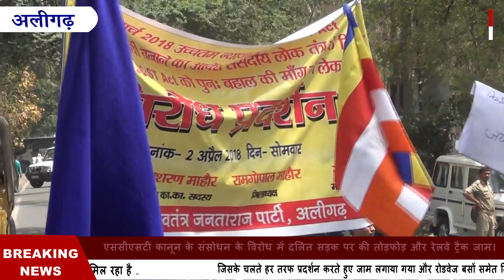Reporters Page - कानून के संसोधन के विरोध में दलित सड़क पर, की तोड़फोड़ और रेलवे ट्रैक जाम।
-सुप्रीम कोर्ट द्वारा एससीएसटी कानून में संसोधन किये जाने की खबर से दलित समाज और बीएसपी में काफी आक्रोश देखने को मिल रहा है, जिसके चलते हर तरफ प्रदर्शन करते हुए जाम लगाया गया और रोडवेज बसों समेत निजी वाहनों में तोड़फोड़ की गई, इतना ही नहीं दिल्ली-हावड़ा रेलवे ट्रैक पिछले कई घंटों से जाम किया हुआ है, जिससे अब तक कई ट्रेनें प्रभावित हो चुकी हैं। -अनुसूचित जाति और जनजाति उत्पीड़न के मामलों में मुक़दमा दर्ज होते ही गिरफ़्तारी पर रो लगाने के सुप्रीम कोर्ट के फैसले पर दलित समाज के लोगों में भारी आक्रोश देखने को मिल रहा है, जिधर देखो बस दलित समाज और बीएसपी के लोग सड़कों पर दिख रहे हैं, हालाँकि बीएसपी के लोगों ने सिर्फ नील झंडे को को हाथों में लिया लिया हुआ है, अलीगढ़ में कलेक्ट्रेट के गेट, घण्टा घर, रेलवे स्टेशन समेत देहात की तहसीलों पर जमकर प्रदर्शन किया जा रहा है, रोड जाम करने के साथ ही रेलवे ट्रैक को भी पिछले कई घण्टों से जाम किया हुआ है, जिससे कई ट्रेने प्रभावित हो रही हैं। और इधर खैर तहसील पर प्रदर्शनकारियों ने जाम में खड़ी रोडवेज बसों समेत दर्जनों निजी वाहनों में तोड़फोड़ की है, यह सब पुलिस प्रशासन के सामने किया। प्रदर्शन में शामिल अलीगढ़ महापौर ने कहा कि दलित विरोधी कानून बिल्कुल भी नहीं बदला जायेगा।